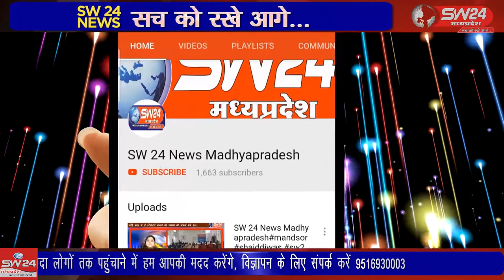SW 24 News Madhyapradesh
शल्य चिकित्सा क्षेत्र में लोगो को मानसिक तौर पर सशक्त बनाने के साथ साथ विभिन्न प्रकार की जटिल बीमारियो से निपटने के लिये खरगोन जिले में एक प्रेस कॉन्फ्रेंस आयोजित को गयी। खरगोन से जयन्त गुप्ता की रिर्पोट।